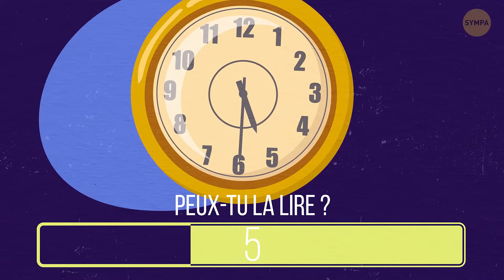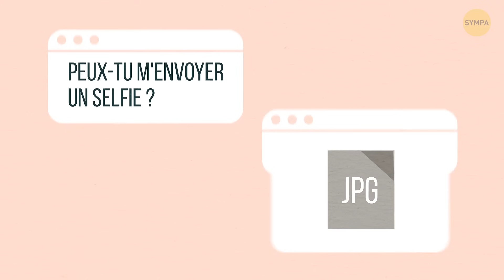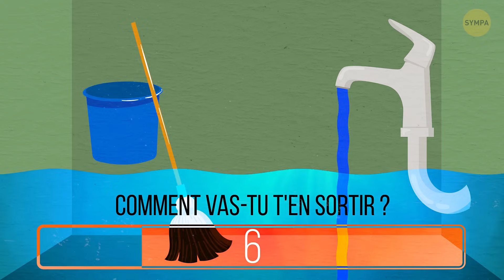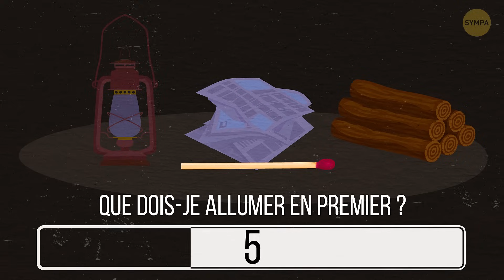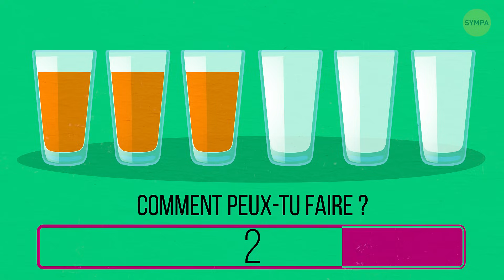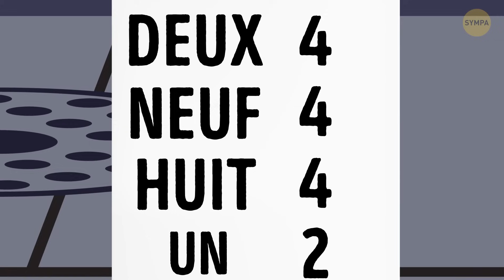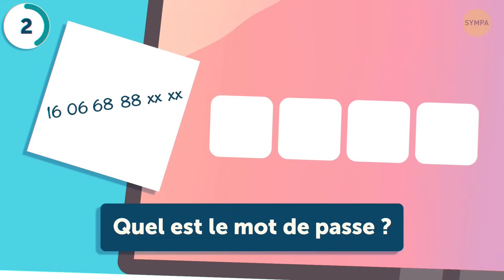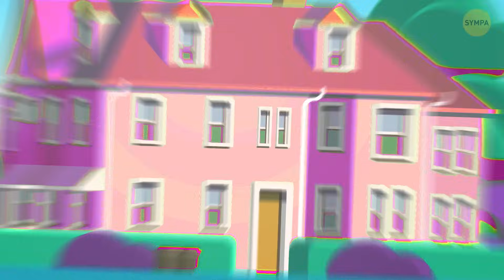Es-Tu Assez Génial Pour Résoudre Un Tiers De Ces Énigmes ?